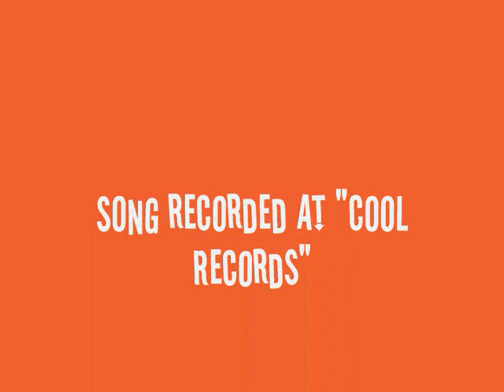Ronnie Rose - "The Way She Got Away From Me"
This is the "A" side of a 45 RPM record my Dad recorded in the late 1950's in Grand Rapids, MI. It was only heard by family & friends, as he tried to pursue a singing career. My wish is for it to be heard all over the world! He would have loved this! Sadly he passed away in 1988 before internet technology made this possible. So please help me get this played from all parts of the world, and please leave postings of the country you are from. Hope you enjoy! Thanks!